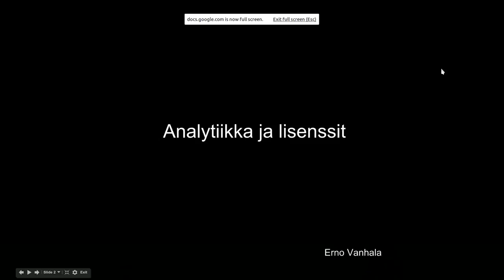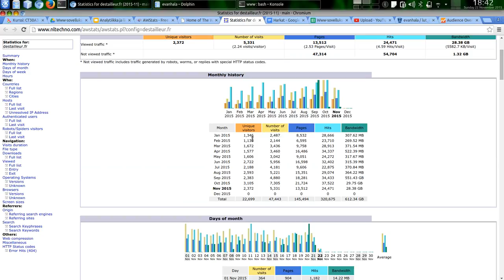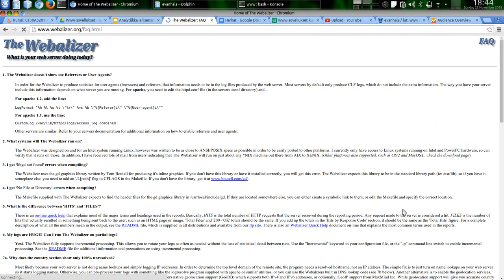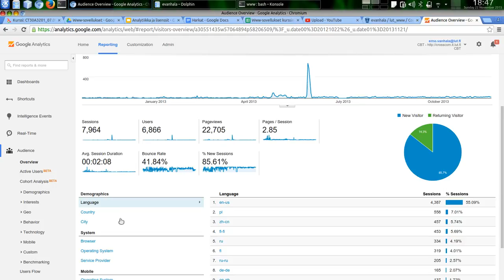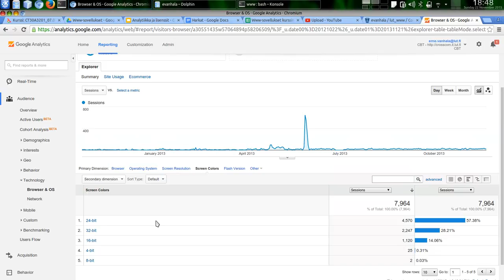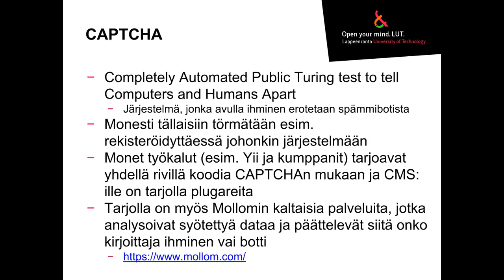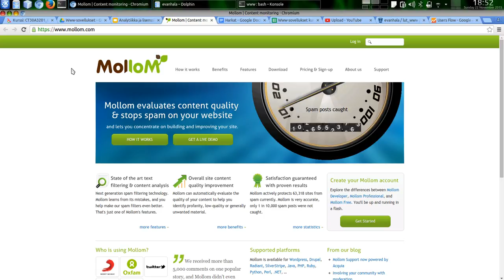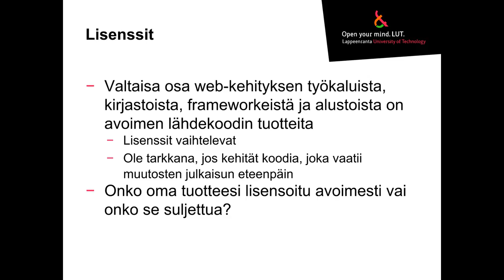Www-sovellukset: analytiikka ja lisenssit